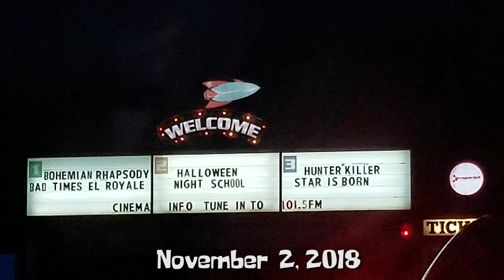Just Watched Bohemian Rhapsody & Bad Times at the El Royale Drive-In Theatre Double Feature Review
This video contains NO spoilers for the movies Bohemian Rhapsody & Bad Times at the El Royale. Welcome to Just Watched This, where I share my opinions before and after watching something I've never seen before. This episode is centred around my first ever trip to a drive-in movie theatre.

My 31 Days of Horror Movies (Year IV) (first time before and after viewings) reviews will be coming later this November. I fell behind due to several things but I'm doing my best to get it done and uploaded as soon as possible (as well as other things).

Just Watched End Theme Created by Mitchell D'Arcy.
This is Episode 84 of Just Watched.